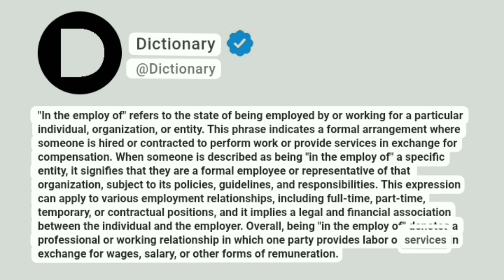In the employ of Meaning In English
"In the employ of" refers to the state of being employed by or working for a particular individual, organization, or entity. This phrase indicates a formal arrangement where someone is hired or contracted to perform work or provide services in exchange for compensation. When someone is described as being "in the employ of" a specific entity, it signifies that they are a formal employee or representative of that organization, subject to its policies, guidelines, and responsibilities. This expression can apply to various employment relationships, including full-time, part-time, temporary, or contractual positions, and it implies a legal and financial association between the individual and the employer. Overall, being "in the employ of" denotes a professional or working relationship in which one party provides labor or services in exchange for wages, salary, or other forms of remuneration.